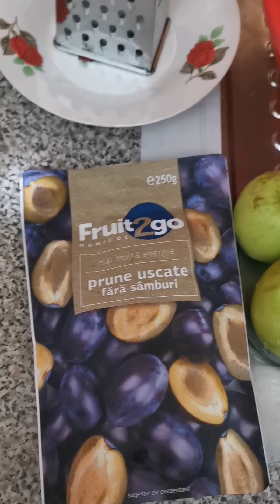🕊️ channeledmessages zenloveandlight stayhealthy bodymindandsoul awakening dogoodreapgood